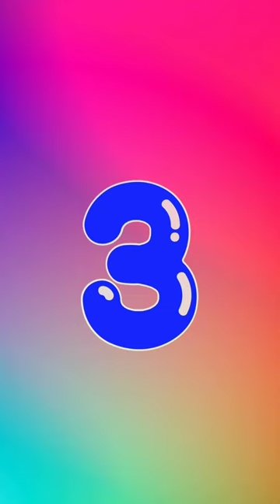6 ignored players whom India should groom for T20 World Cup 2024!!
6 ignored players whom India should groom for T20 World Cup 2024!!